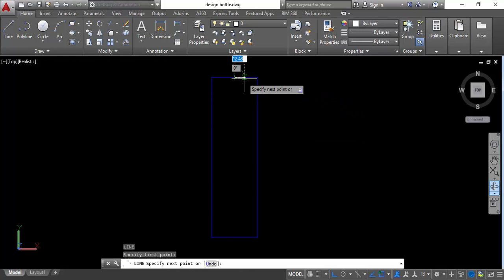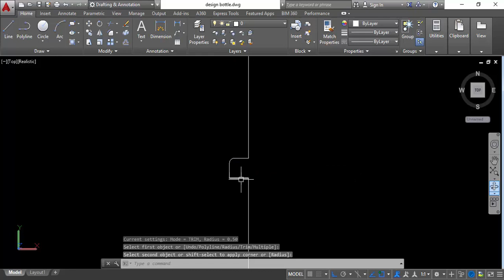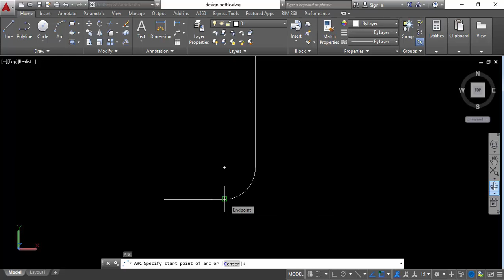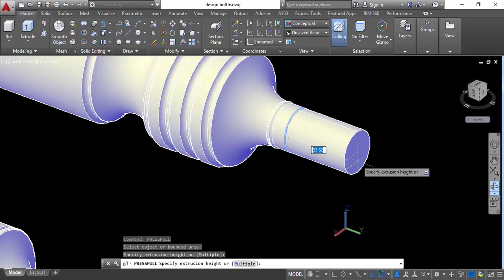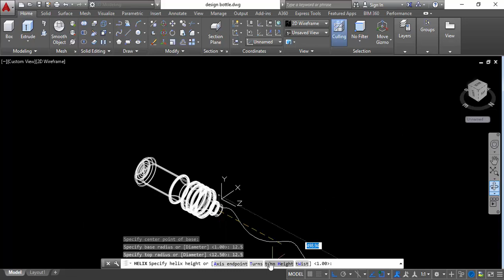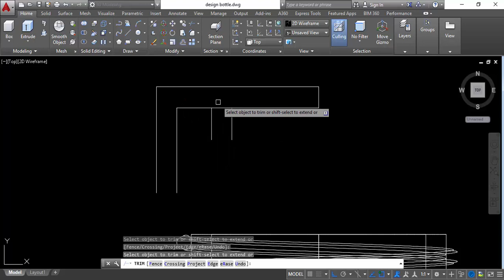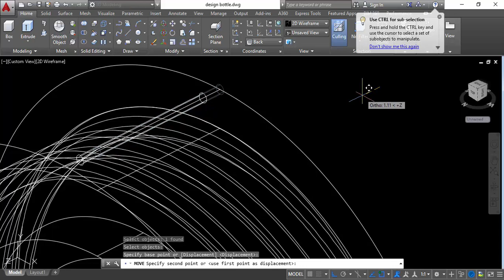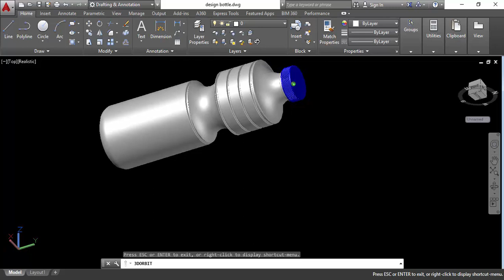Basic Tutorial 3D AutoCAD | Design A Bottle